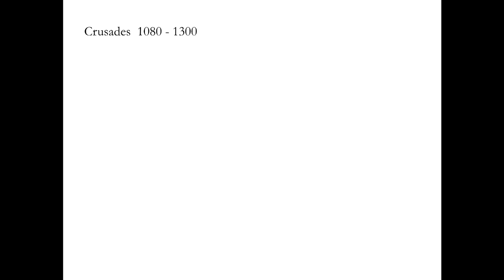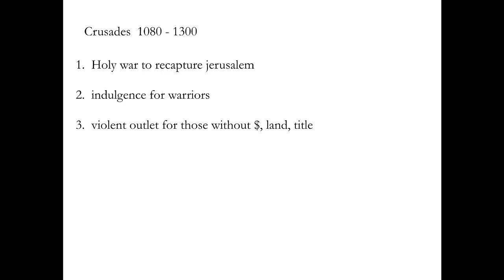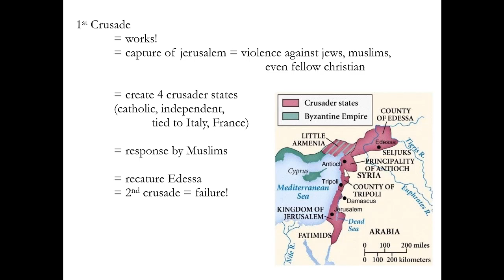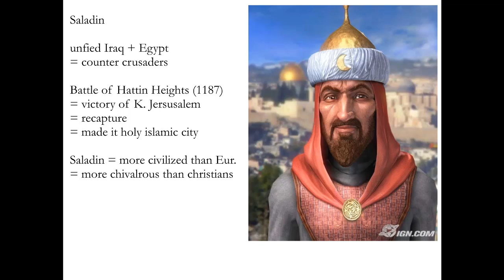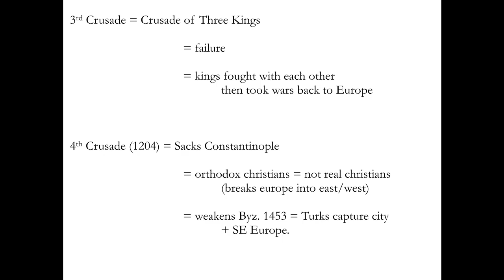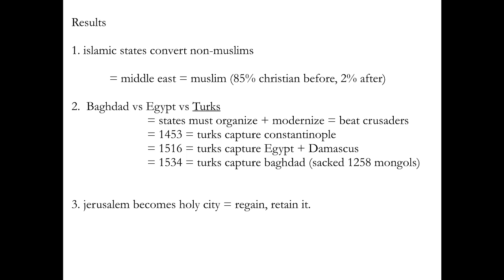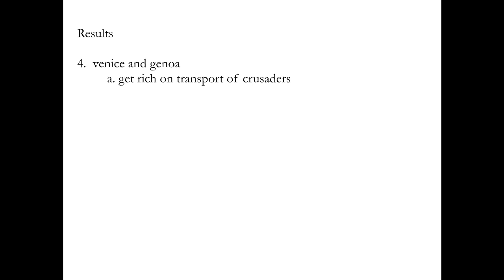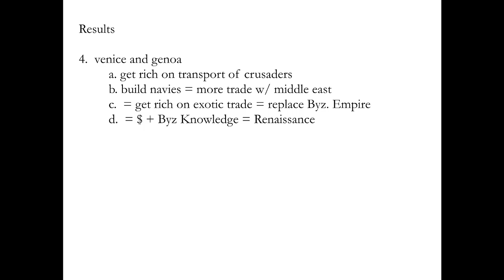HIS 101_Test 3_The Crusades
HIS 101: test 3 material.  Events, Results, Effects of the Crusades on Western Europe, the Byzantine empire, Middle Eastern Islamic World